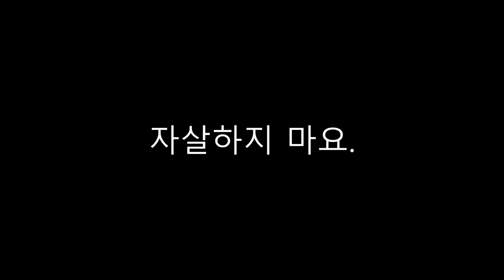#7 자살클럽 회원들이 서로 죽여주기 전 사적정의를 실현한다! [우리가 당신을 죽여줄게요] (500여 페이지 장편 낭독중)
감사합니다.